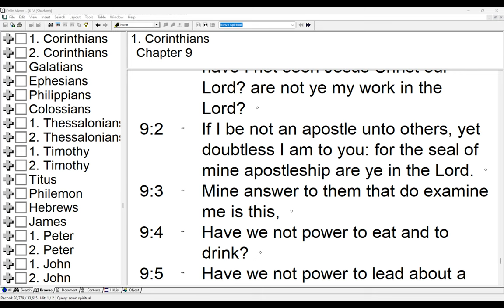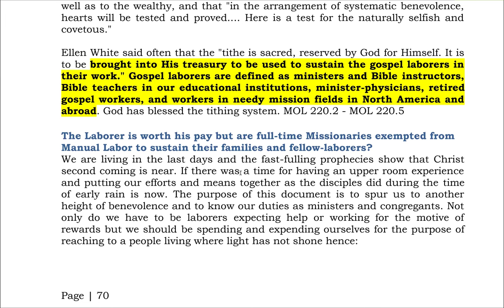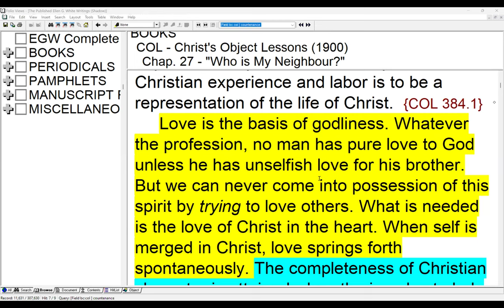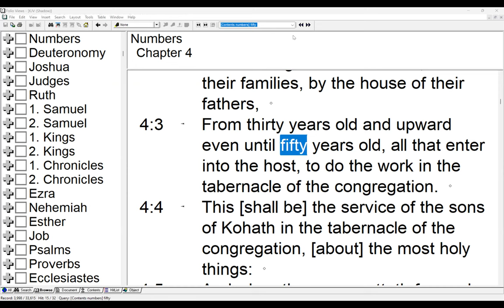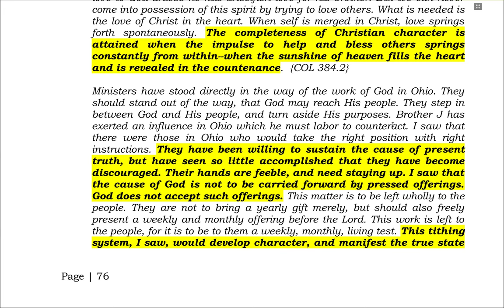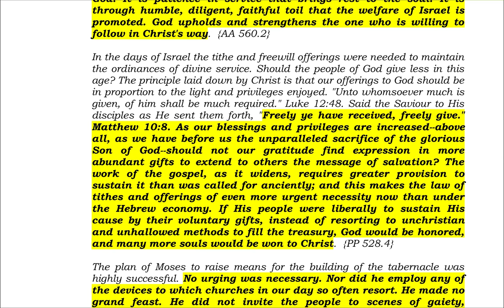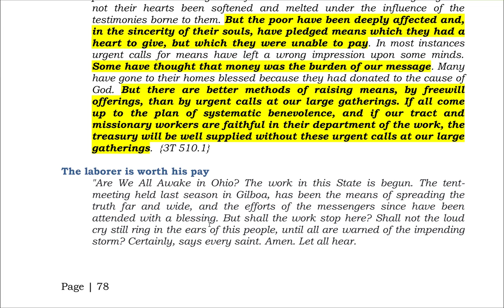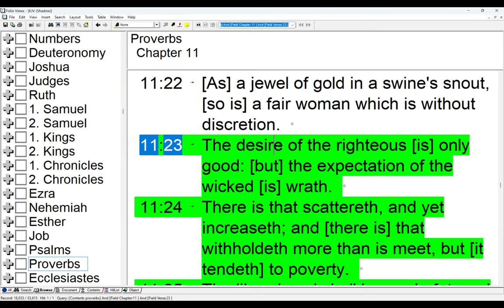16. An Appeal to Common Sense Part 4 – The Tithing System by Sami Wilberforce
Withholding the means for the Gospel work

Are We All Awake in Ohio?

THE work in this State is begun. The tent-meeting held last season in Gilboa, has been the means of spreading the truth far and wide, and the efforts of the messengers since have been attended with a blessing. {March 11, 1858 UrSe, ARSH 129.8}

But shall the work stop here? Shall not the loud cry still ring in the ears of this people, until all are warned of the impending storm? Certainly, says every saint. Amen. Let all hear. {March 11, 1858 UrSe, ARSH 129.9}

How shall it be done? Funds are indispensable. Men must eat, drink and wear. Who will bear the burden? Shall eight, or ten, or twenty persons have all the burden to bear? A tent should be well manned: three or four preachers, and at least two good able-bodied and devoted men with the exclusive care of the tent; and these men should be well supplied with needful aid, and their families comfortably provided for at home, so that all anxiety on that score may be removed from their minds; then they can labor gladly and cheerfully. How must a man feel fifty miles from home, with a letter in his pocket from his wife stating that the meal box is empty, and the children's shoes worn out, as he rises to preach and thinks of the bleeding cause of his Master, the impending storm that awaits a heartless world? And then as his mind wanders to the hungry, scant-clad dear ones at home, (for he loves his family,) what an effort of his faith to present the truth. {March 11, 1858 UrSe, ARSH 129.10}

How his mind wanders from the subject. But says one, (a rich one, too,) an elder must be willing to endure hardness. Let an elder trust in God and go out and God will take care of him. So he will, dear man, when you, and the like of you, wail and lament. Yes, God will take care of those faithful ones who endure for his sake, when the vials of his wrath fall upon the rich men. {March 11, 1858 UrSe, ARSH 129.11}

Now is the time for rich men to become poor, if it is not already too late. Now, now sell some of those acres, some of those colts, those fine cattle, now that extra farm. Soon it will be too late, soon you will throw the silver and gold in the streets. Perhaps there is yet time to lay it up in heaven. Perhaps mercy will linger a little longer. {March 11, 1858 UrSe, ARSH 129.12}

Let us make the case our own. How would a farmer feel with only a week's provision in his house, only fifty pounds of hay in the barn, only one suit of clothes, etc.? {March 11, 1858 UrSe, ARSH 129.13}

One of the pioneers in the present truth has traveled three hundred miles on four cents, has slept in barns, and beneath his buggy, while publishing the truth. Who is accountable for this? Certainly those whom God has made stewards of his treasure, those who are heaping up treasure for the last days. {March 11, 1858 UrSe, ARSH 129.14}

But says A., I must reserve land for my son. Stop, dear brother: think a moment. The 2300 days have closed. The angel upon sea and land has sworn to the close of time. Mercy lingers a moment. O how precious these moments. Seize the golden opportunity. Make the heart of Christ glad with your offerings. Make the angels smile with your sacrifices, while plenty and peace fill the hearts and homes of his chosen messengers. J. CLARKE. {March 11, 1858 UrSe, ARSH 129.15}

"A peaceful conscience and a contented mind are the principal elements of happiness; the cross of Christ, and the promises of God, are designed to produce these, and no Christian should rest short of them." {March 11, 1858 UrSe, ARSH 129.16}